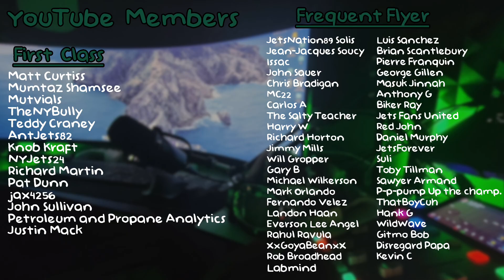Can the NY Jets LOCK DOWN Tyreek Hill? - Getting Lost in the Sauce!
Who would you prefer to have?

⭐ Newest YT Member!  -   Jay Turner - Economy!